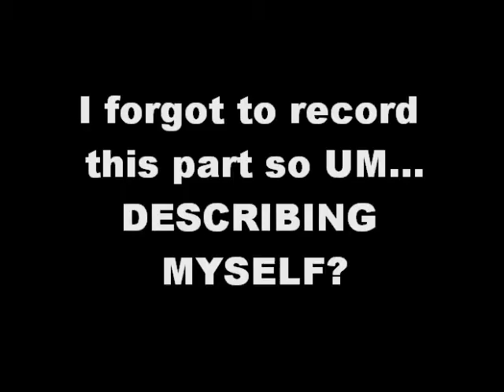Abbie - Welcome Video [Fandomoholics]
I'm ill. Please ignore the really bad jump cuts. :3